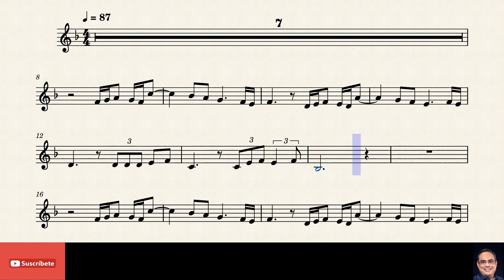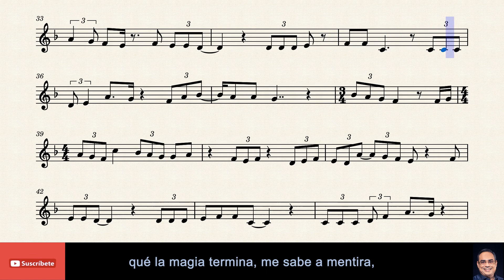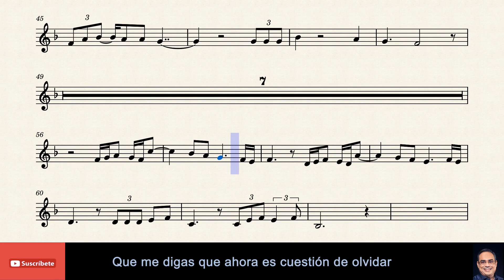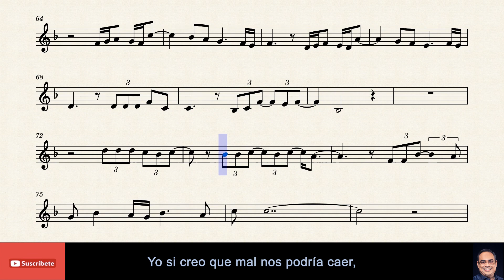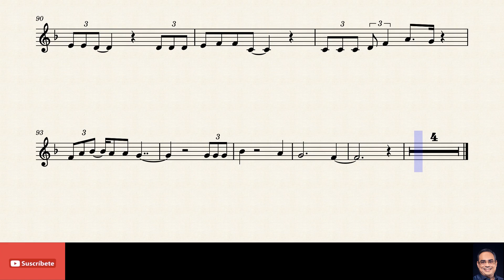🇵🇷 MENTIRA - Gilberto Santa Rosa - Alto Sax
EDICION 1000 Suscriptores.
Selección : Gustavo Sierra
(GRACIAS GUSTAVO !!!)

Titulo: Mentira.
Autor: Gilberto Santa Rosa.
Pais: Puerto Rico
Año: 2001.

Pista de base:      CROSSING STUDIO PRODUCCIONES   y DeeT Sax.